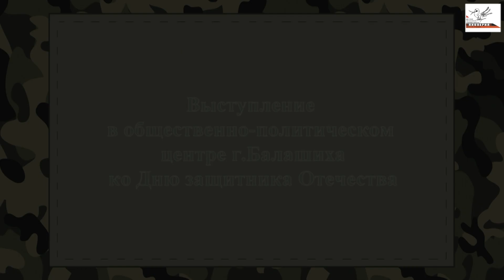Концерт в Общественно-политическом центре г.Балашиха